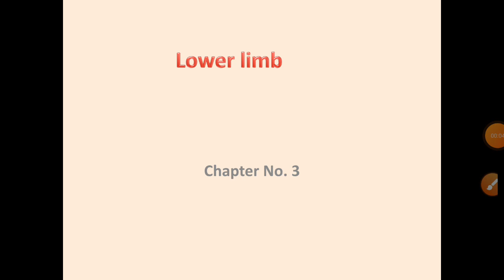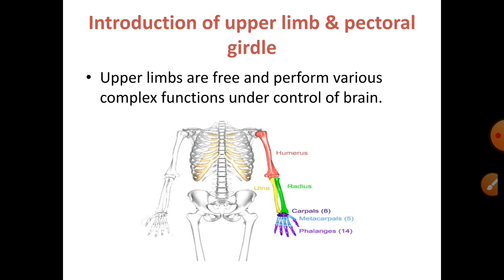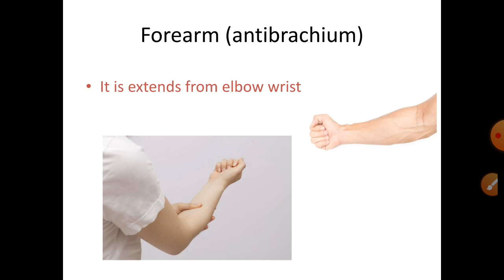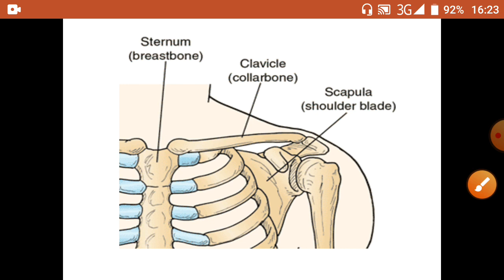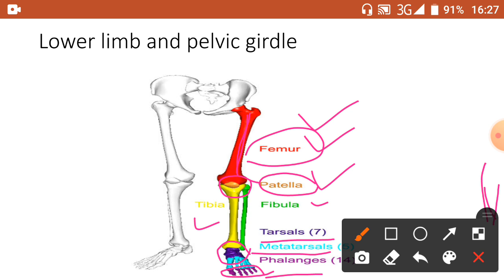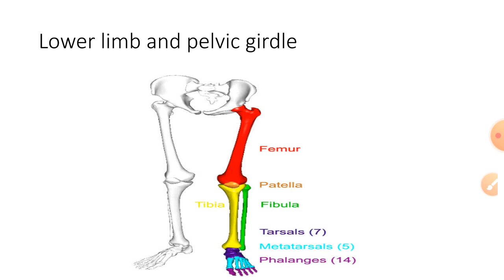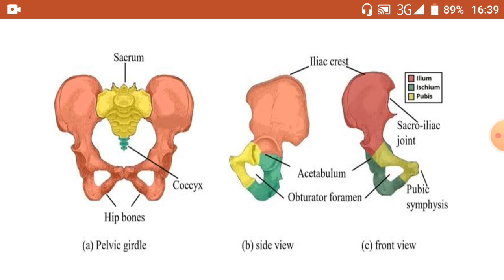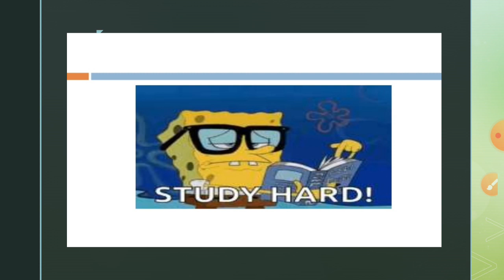Anatomy Lec 24 ( lower limb bones) PT 20-22 morning by Dr farrah